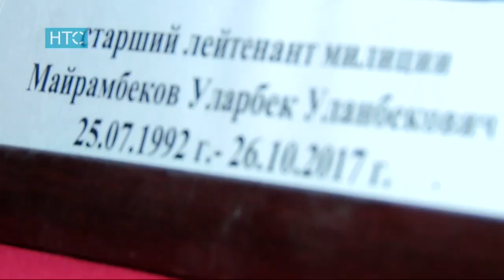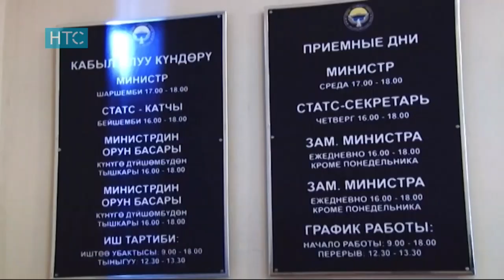Новости / 30.10.17 / Дневной выпуск - 16.00 / НТС /